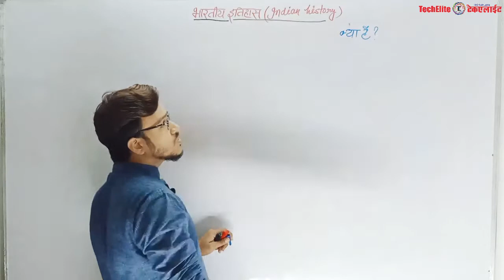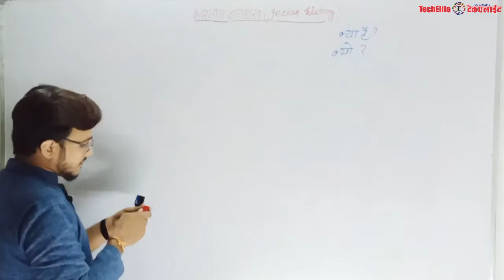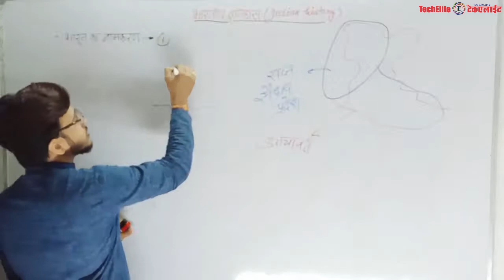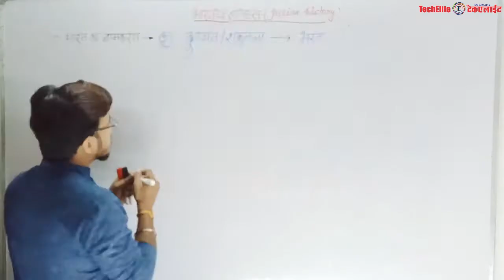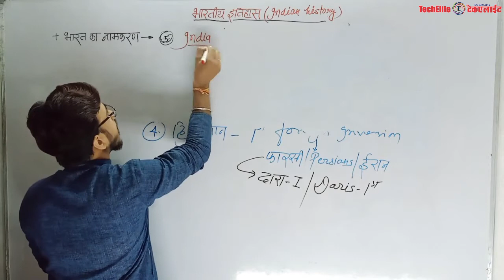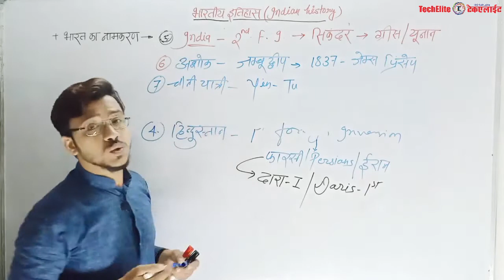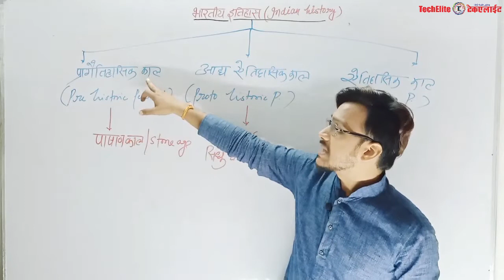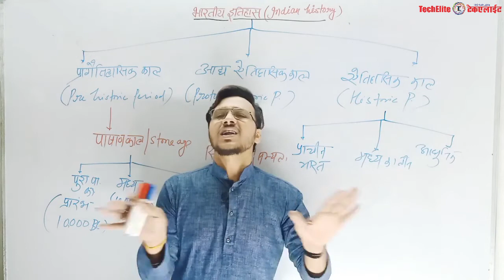भारत का इतिहास - एक परिचय // भारत का नामकरण // भारतीय इतिहास का विभाजन // by - Praveen Sir